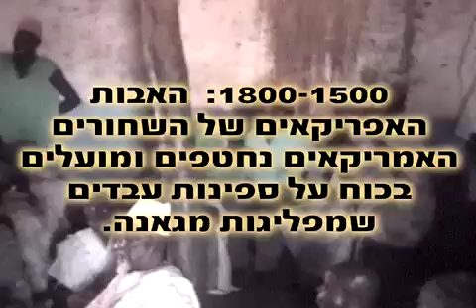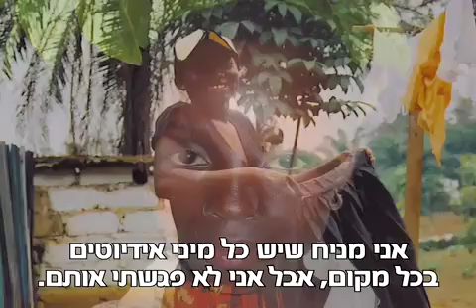בראשית אדמה (2/12) - אדריכלות אקולוגית בלתי מתפשרת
סרט תיעודי על בניית בתים מאדמה
פרק 2 - אדמה אפריקאית